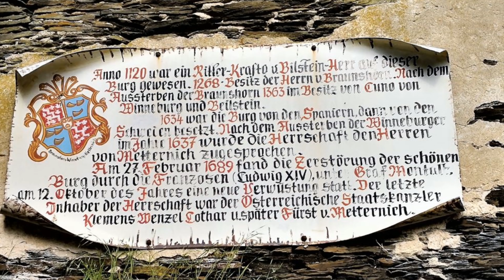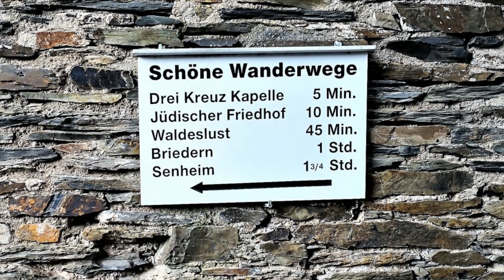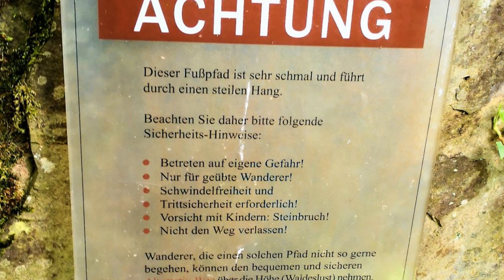Wandern auf dem Moselsteig #17 - Von Beilstein zum Kulturweg(2019, 4k)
Startpunkt der Wanderung ist Beilstein und der Weg führt zur Burgruine Metternich und Aufstieg auf den 25m hohen Burgfried mit eine der schönsten Aussichten auf Beilstein und die Mosel. Dann geht es auf dem Moselsteig zum Jüdischen Friedhof mit Abstecher zur Kapelle. Danach über schmale Pfade durch den schönen Mischwald am Hang der Briederner Schweiz mit teilweise freien Blick auf die Mosel. Am Ende trifft der Pfad auf die Alternativroute zum Aussichtspunkt Waldeslust und Beilstein(zur Umgehung des etwas schwierigen Pfades der Briederner Schweiz). Oberhalb von Briedern geht es durch kurze Waldstücke und die Weinberge und weiter Richtung Mesenich mit freiem Moselblick. Der Steig trifft dann oberhalb von Mesenich auf den Kulturweg mit dem Kehrhäuschen, Klangstein und dem Mesenicher Steinreichskopp(siehe getrenntes Video). Hier endet Teil 1 und im Teil 2 geht es vom Ende des Kulturweges über die Mosel nach Ediger-Eller. Gesamte Länge der Etappe #17 ca. 20km, ca. 6Std. und */-485 Höhenmeter.